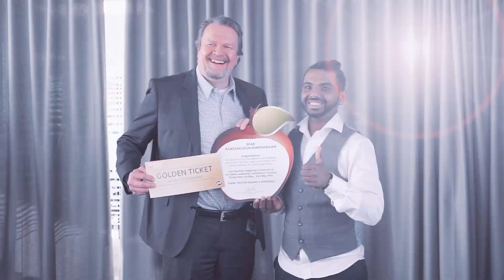Global Apple Award Finalist: Rajeevan Selvaskantharajah from Finland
They call him “Sunny.” Meet Rajeevan Selvaskantharajah, whom the customer calls the “driving force” of their workplace restaurant. He is one of our three finalists for the Global Apple Award, our annual recognition of greatness. Together with the other two finalists, he will be attending our Global Leadership Conference in Istanbul, where he will be celebrated and the Global Apple Award winner will be announced.